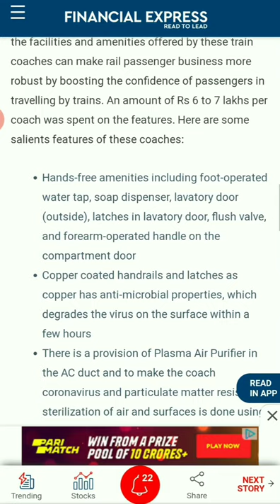"COVID-19": Indian Railways equips AC coaches with enhanced safety features; details here!!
To suit the new requirements of passengers, the temperature and air-circulation settings in AC train coaches have been modified by the national transporter.

To prevent the spread of COVID-19, Piyush Goyal-led Indian Railways has equipped AC train coaches with enhanced safety features! To suit the new requirements of passengers, the temperature and air-circulation settings in AC train coaches have been modified by the national transporter. Recently, the Railway Ministry shared a passenger’s positive feedback who was travelling by Chennai – Coimbatore Intercity Special train. According to the passenger, the train is very hygienic. He said, high-level cleanliness was maintained inside the train. He is confident in travelling by this train as hygiene is maintained properly.

Jai Hind!